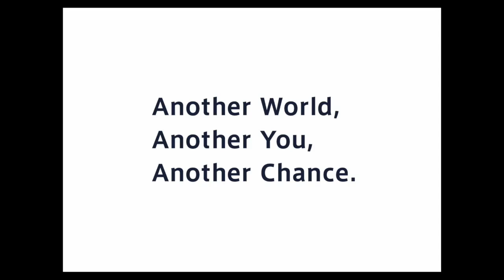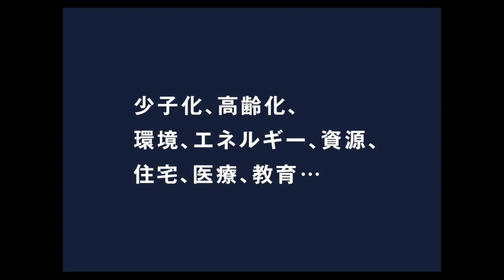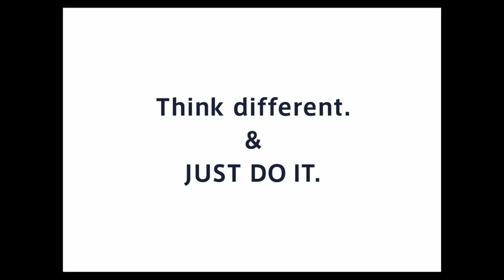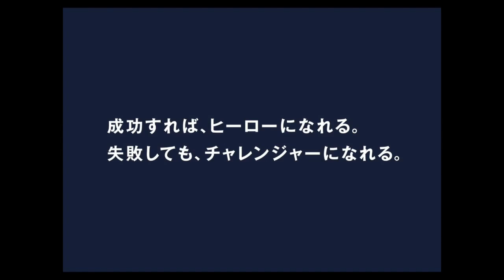Another Angle. | Tohata Kota | TEDxNagoyaU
This talk was given at a local TEDx event, produced independently of the TED Conferences. If you look at things from another angle, you find new things. Tohata say that different problems have possibillities and hopes.

1975 born in Tokyo. Used be working as a director of Dentsu senior creative activity. He had made many TV commercials as a planner, at present he is contributing himself into manufacturing, advertising work and designing campaigns. Here are some of his works: Recruit "Life is brilliant", Suntory"Natural water from the South Alps", Nissin cup noodle"SURVIVE!", TOYOTA"ReBORN",Ezaki Glico"OTONA GLICO after 25 years" and so on. Recently, he is responsible for the performance of the final ceremony in Kokuritsu Stadium.He had also received many awards like the first price in the Cannes international advertisement festival, the grand price of the ADFEST, the creator of the year, the grand price of TCC, ACC and so on.